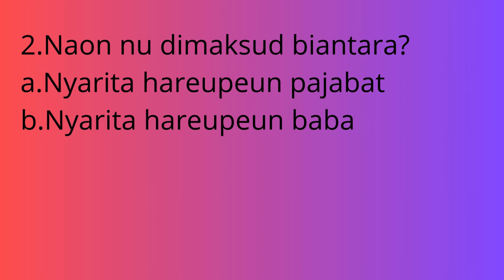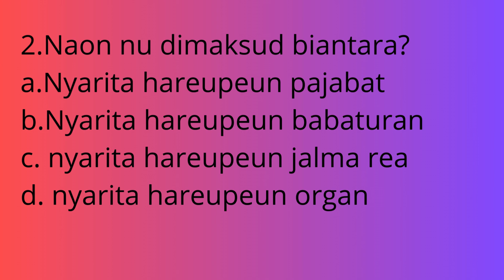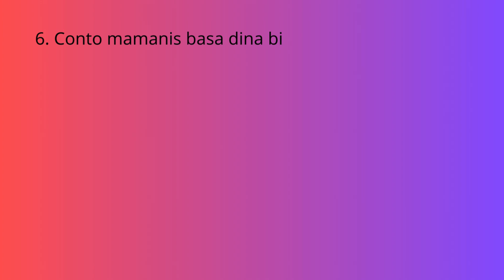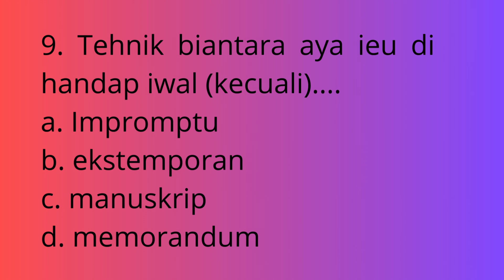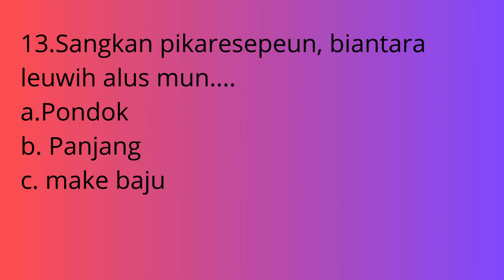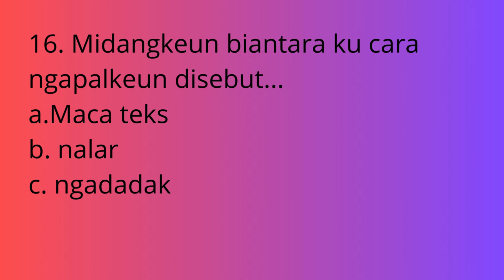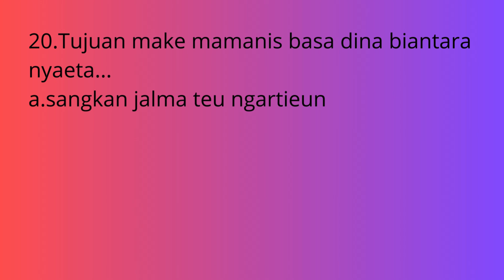SOAL ULANGAN BAHASA SUNDA KELAS 9 TAHUN 2024-2025 K-13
Kali ini saya upload lagi video Soal Ulangan Harian Bahasa Sunda kelas 9 Tahun 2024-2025 K-13
Semoga channel ini bermanfaat untuk teman-teman, silahkan bagikan video-video dari channel saya. Dukung terus channel ini agar terus berkembang.

soalbahasasundasmpkelas9 soalbahasasundasmpk-13#soalbahasasundasmp#kurikulum13#kurikulummerdeka